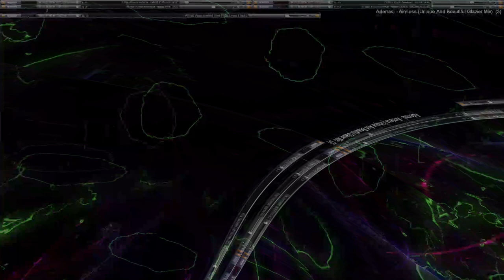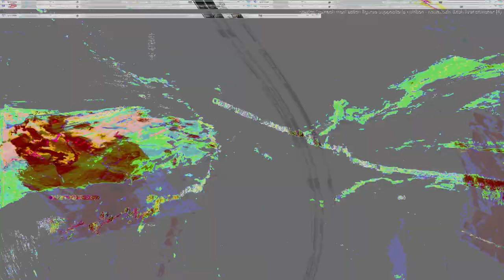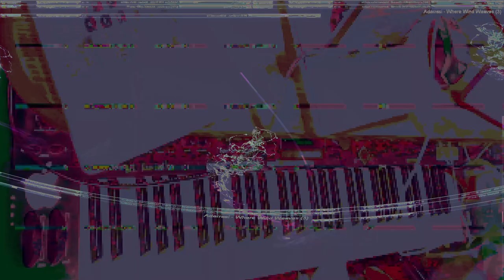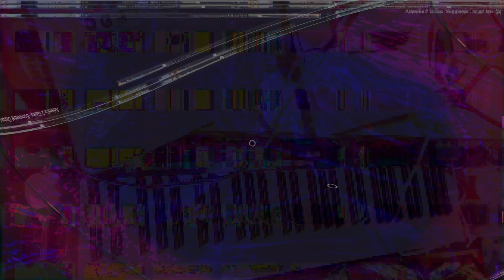Movie 24 08 08 16h19m55s alien games 3 ++ 59 videos